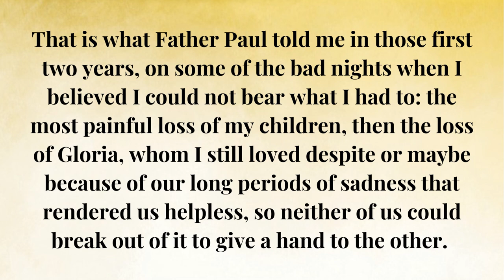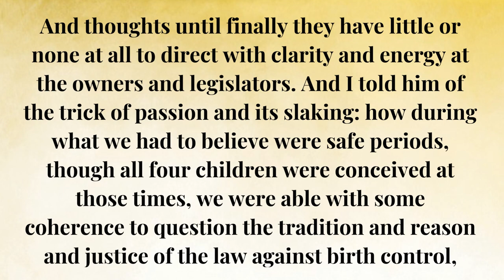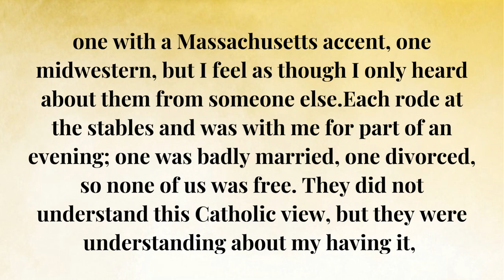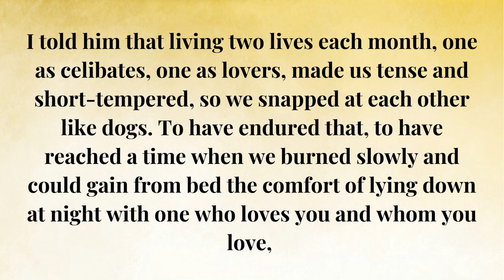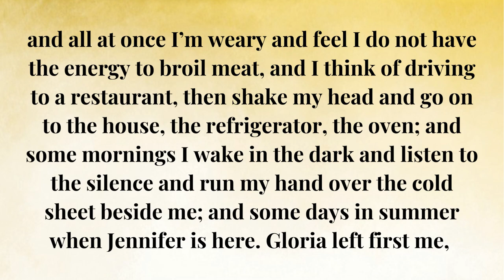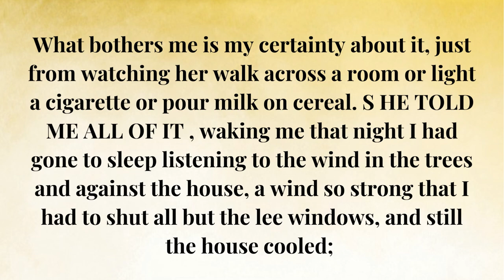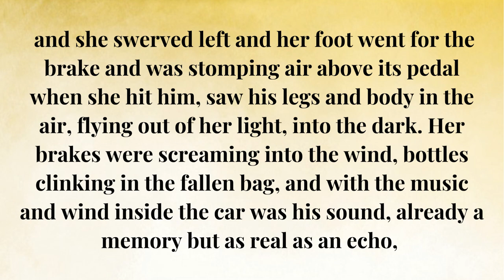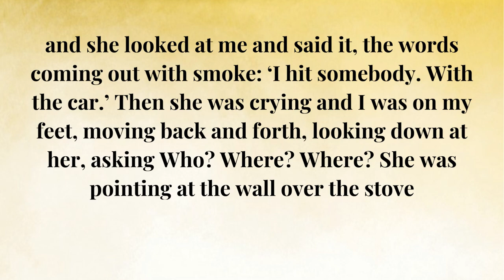Easy English for Everyday Life | Learn English